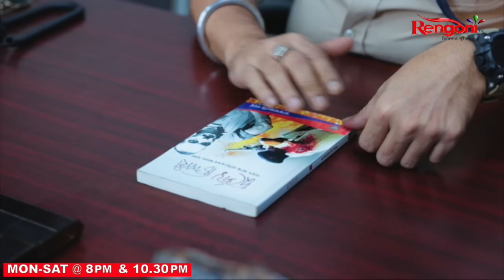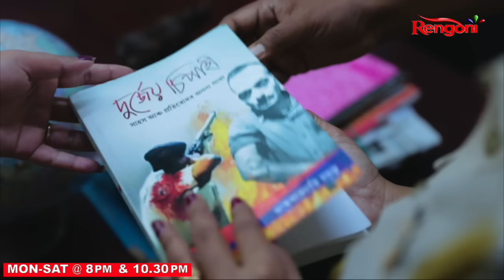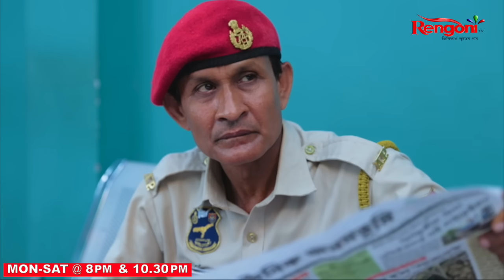Beharbari Outpost [ বেহাৰবাৰী আউটপোষ্ট ] || Ep 2976 || 27.05.2024